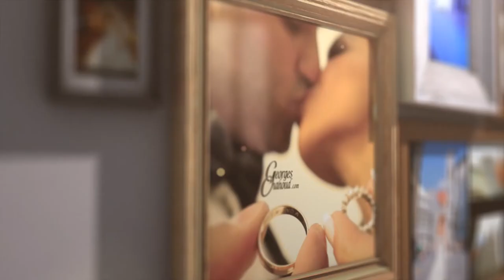Georges Chahoud Photography 2013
There are million photographer.
Chose number 1!
to capture your natural memories
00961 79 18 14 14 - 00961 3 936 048